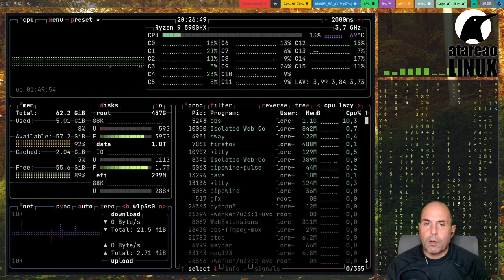376 - El historial de la terminal en la nube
¿Sería posible acceder al historial de la terminal de todos tus equipos? Si, puedes tener el historial de la terminal en la nube.